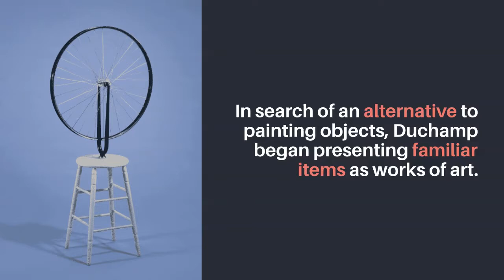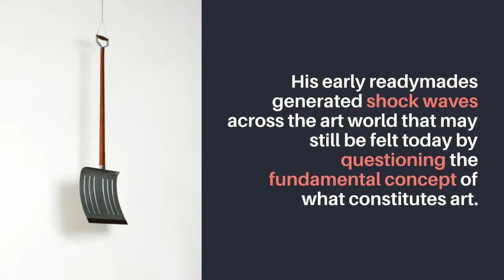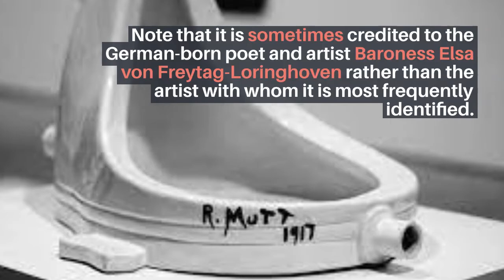Marcel Duchamp s Readymades Birth of 20th Century Conceptualism – Conceptual Art Series Part. 4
Marcel Duchamp is recognized as the founder of conceptual art and the creator of the readymade. His ambition to challenge the traditional made his artistic career that of inspiration to many other iconic artists we know today. This video will touch on his life, his creations, and his ongoing legacy.